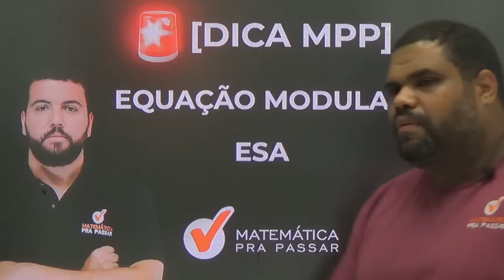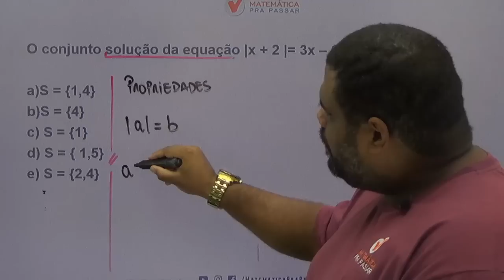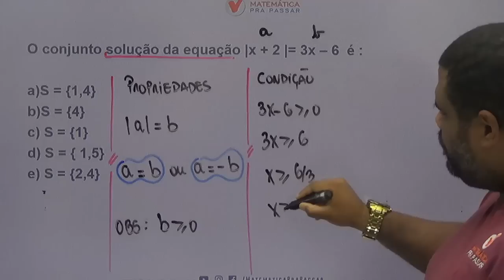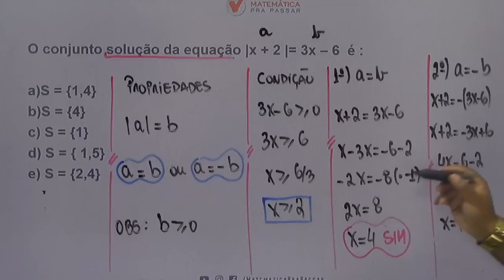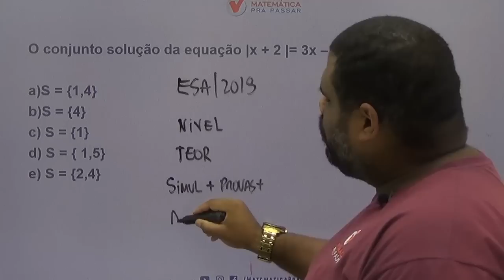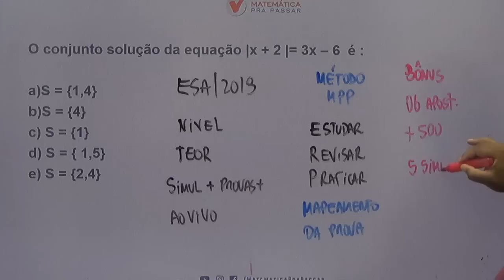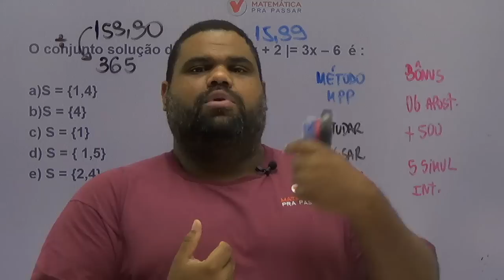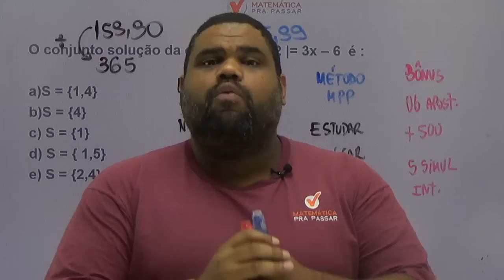CONCURSO DA ESA [2019] : APRENDA UMA SUPER DICA SOBRE EQUAÇÃO MODULAR PARA O CONCURSO DA ESA.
Aprenda Matemática EQUAÇÃO  MODULAR  para o concurso da  ESA 2019 com o MÉTODO MPP!

Nesta vídeo aula grátis o professor do Matemática pra Passar,Marcão, ensina vários macetes  para você gabaritar a prova de matemática da ESA , sempre com as melhores dicas através do MÉTODO MPP.